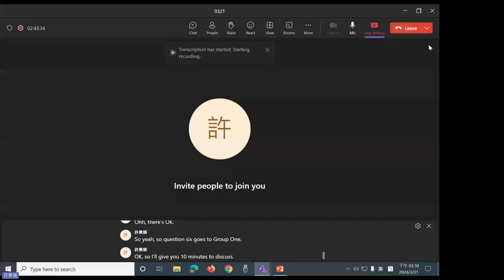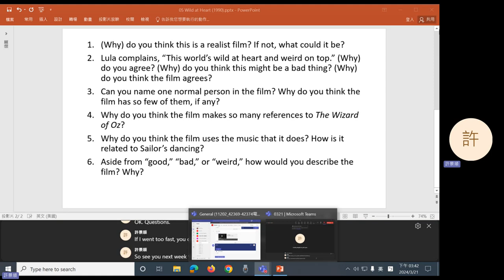2024 Spring: Film Literature - 05 Wild at Heart (1990)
David Lynch's Wild at Heart (1990).
0:28 Question 1
1:53 Question 2
5:54 Question 3
7:55 Question 4
9:59 Question 5
11:05 Question 6